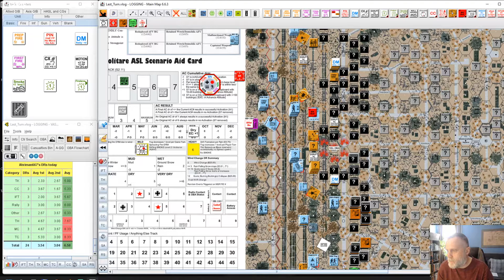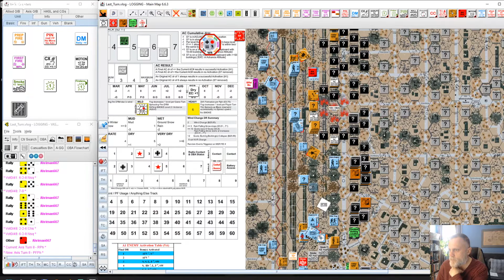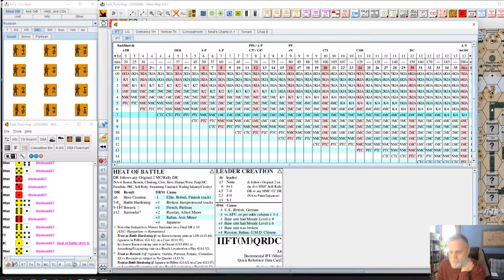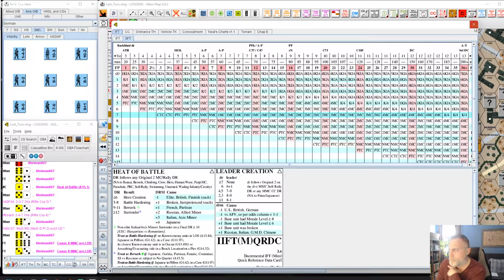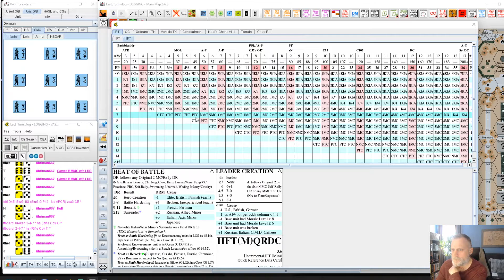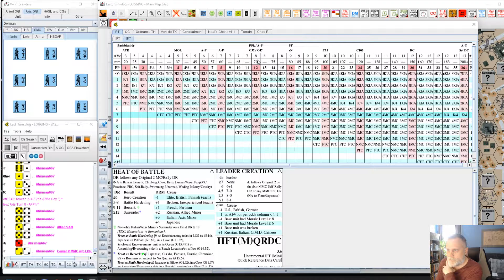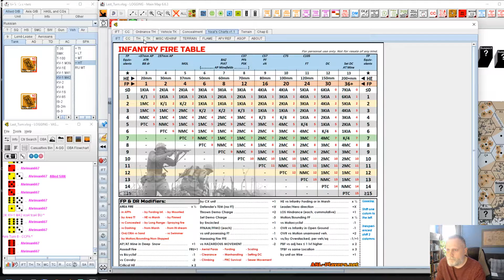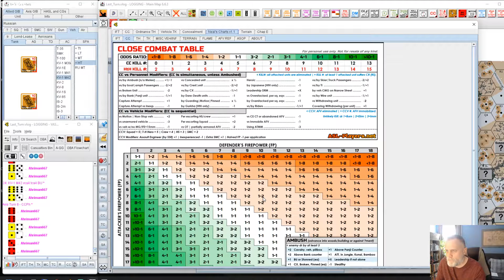SASL VotG CGIV 14D PartXVI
The Final Turn of the Initial Scenario of CG IV in Valor of the Guards. German half. Longest video yet, but then I finally get those reinforcements for Kampfgruppe 4 in the South.

Note if you wanted to play along, I've included the Turn 1 game save in the Part I comments.

0:00 Start
1:26 RPh
8:22 PFPh
33:22 MPh
1:22:55 DFPh
1:26:43 AFPh
1:36:08 RtPh
1:42:02 APh
1:51:39 CCPh
1:55:07 Closing thoughts and rambling

I start a new series of Solitaire ASL this time with the historical ASL module Valor of the Guards. I'll be playing through Campaign Game IV as the Germans in 1942 Stalingrad. I will also be using Tom Morin's SASL VotG rules that can be found on the MMP website (link below).